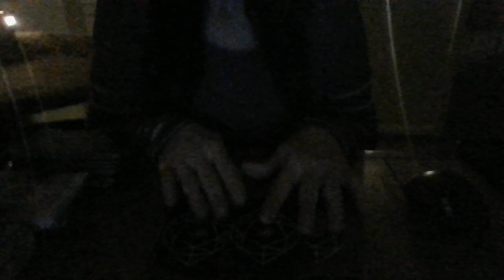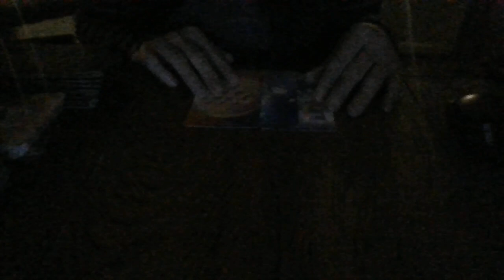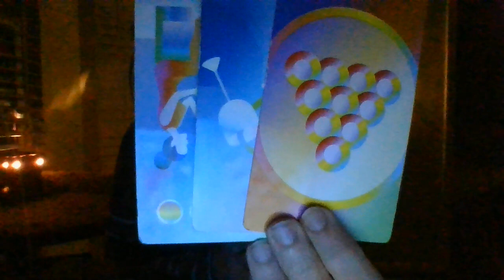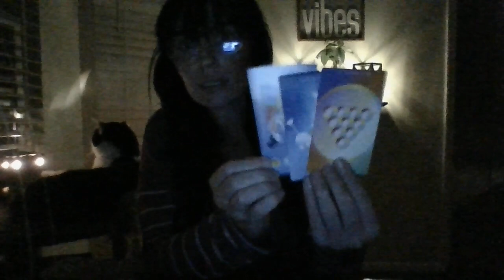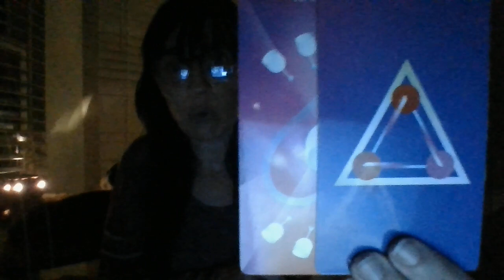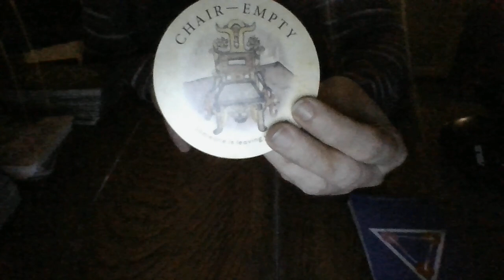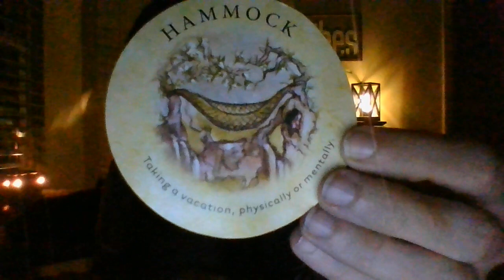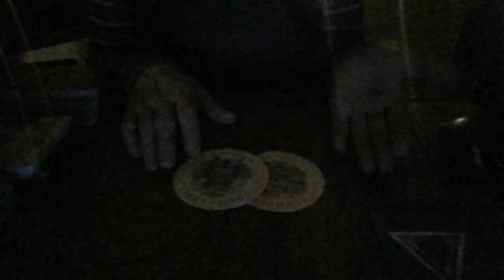SAGITTARIUS- MID-NOV 21- CHAOS COMING IN A MED ROOM SITUATION! BEWARE!!!!